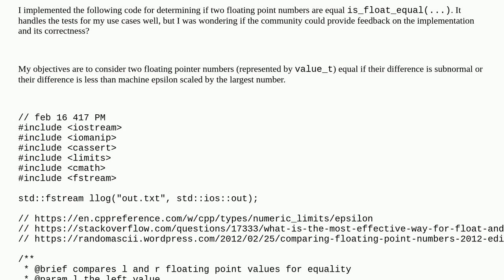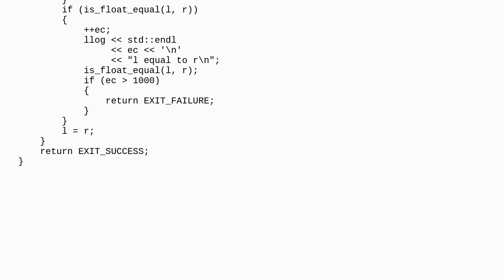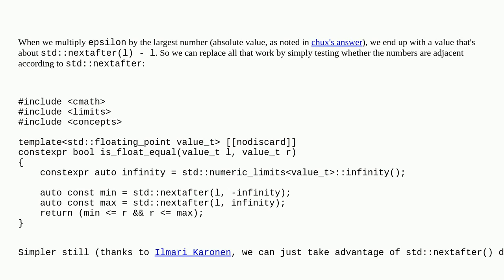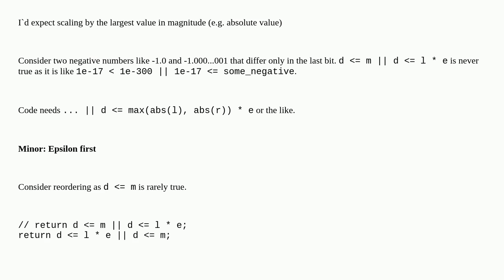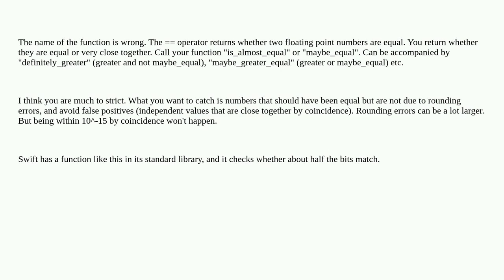Codereview: Floating point approximately equal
Floating point approximately equal

A special thanks goes out to the awesome community

  c++ floating-point